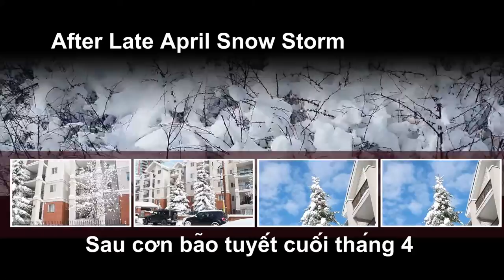323 Late April snow ❄️storm is over/Sau cơn bão tuyết cuối tháng 4